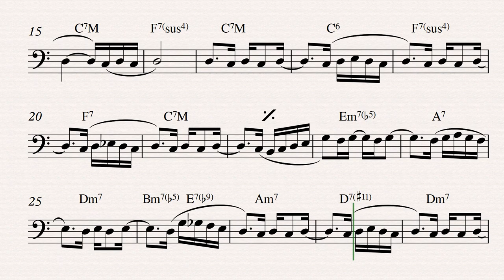Photograph (Fotografia) - Trombone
By Antonio Carlos Jobim, Ray Gilbert